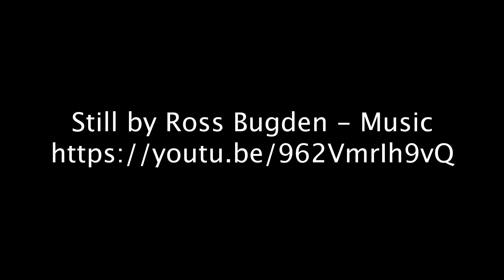Chaos and Tranquility - Anaya Gonzalez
Anaya Gonzalez
Experiments In Cinema